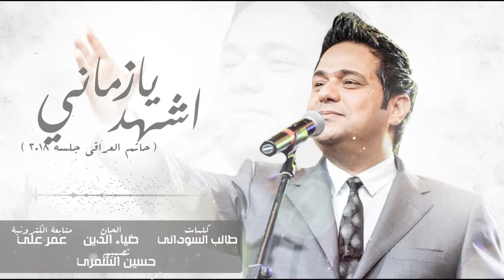حاتم العراقي - اشهد زماني (جلسات) 2018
حاتم العراقي
اشهد يازماني
جلسات 2018
كلمات : طالب السوداني
الحان : ضياء الدين